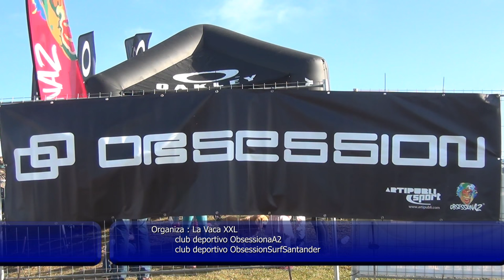La Vaca XXL-La Vaca Gigante 2015- Cto. Nacional Surf Olas Grandes 2015 por dc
Ver Calidad 1080D .6 de Dic. del 2015.En los acantilados de La cantera, en Cueto (Cantabria) se celebró el campeonato nacional surf de olas grandes . "La vaca gigante "
1er puesto  Alex Zirke
2º puesto Tom Buttler
3º puesto Adur Letamendia
4º puesto Miguel Weish
fuera de prueba a destacar Andrew Cotton
National Championship Surf big waves